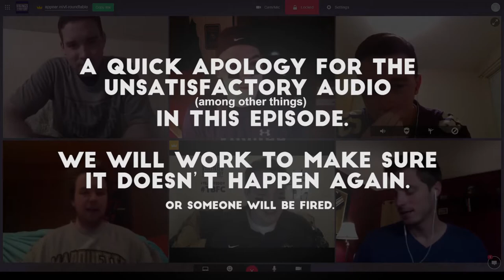Teddy vs. Sam | Boneless vs. Bone-In - Vikings Territory Roundtable Episode 4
This week's episode of the VT Roundtable hits on all the important offseason topics: Boneless vs. bone-in wings, the value of Pro Football Focus, and, of course, Teddy vs. Sam. Vikings Twitter rages on around these age-old questions, and today, we hope to provide a few answers.

Amidst the serious discussion, there were bandanas, eye black, and increasingly difficult cast-off votes. This week's edition features the familiar VT faces you know and love, plus, a couple of new additions to the show.

- Mike Zimmer recently gave an interview where he publicly bashed Pro Football Focus. Where do you stand on PFF?
- A very important issue: Chicken Wings. Bone-In vs. Bone-Out. Are boneless wings even chicken wings?
- Sam v Teddy: We know that it's going to be a while before Teddy gets back. However, for the sake of this argument, we are assuming that Teddy is 100% healthy and in the form he displayed last preseason. With that said, if you had to pick Teddy or Sam to be the future of the Minnesota Vikings, who do you pick and why?
- How worried are we about special teams given that Blair Walsh, Jeff Locke, and Cordarrelle Patterson have all departed since this time last year and Marcus Sherels can't do everything himself?

SKOL!